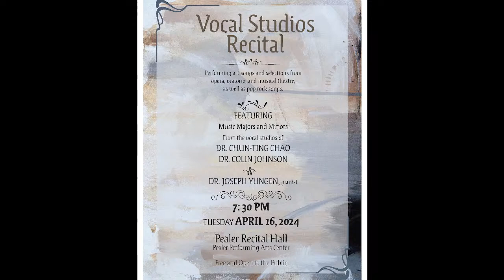Vocal Studios Recital Spring 2024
The Frostburg State University Department of Music will present the FSU Vocal Studios in a recital of art songs and selections from opera and musical theatre on Tuesday, April 16, at 7:30 p.m. in the Pealer Recital Hall of FSU’s Woodward D. Pealer Performing Arts Center. This event is free and open to the public. The performance will also be livestreamed; click the “Join Stream” button on this page a few minutes before the recital is scheduled to begin, or any time during the recital, to view the live performance.

The concert will feature music majors and minors from the vocal studios of Dr. Colin Johnson and Dr. Chun-Ting Chao, accompanied by pianist Dr. Joseph Yungen.